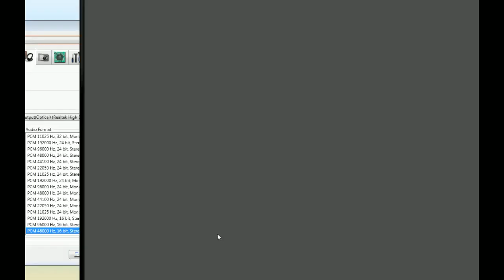Ezrabar Ranked #1 - League of Legends 5v5 Warwick Jungle (gameplay/commentary)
Ranked Leagues of Legends 5v5 Warwick Jungle - Episode #4

This is the start of my ranked series. Enjoy

Note: Commentary starts at 5:20

Hey guys decided to play a solo because no one was on. This time I decided to do some live commentary. If you guys like it just like the video or comment on it. If not say so in the comment section below and what you would rather have it be. Music? Default? Minor Commentary? Am I talking too low/quietly? Anything just say so below.

I'm gonna keep uploading games on a regular basis now. Go ahead and comment on anything you like/dislike, tips, or anything else. Thanks!